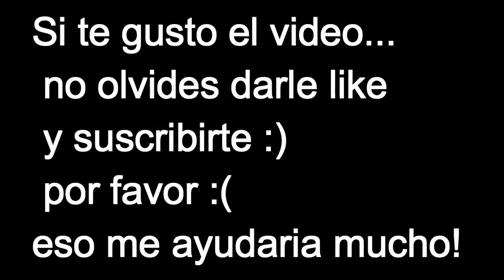Un dia en: Ex Hacienda Chautla Puebla 2016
▬▬▬▬▬▬▬▬▬▬▬ஜ۩۞۩ஜ▬▬▬▬▬▬▬▬▬▬▬▬▬▬
▓▓▓▒▒▒░░░ LEE LA DESCRIPCION DEL VIDEO ░░░▒▒▒▓▓▓
▬▬▬▬▬▬▬▬▬▬▬ஜ۩۞۩ஜ▬▬▬▬▬▬▬▬▬▬▬▬▬▬
SI EL VIDEO TE GUSTO REGALAME UN GRAN LIKE !